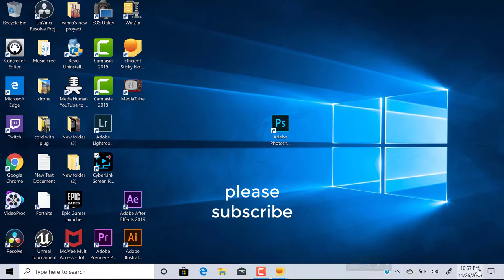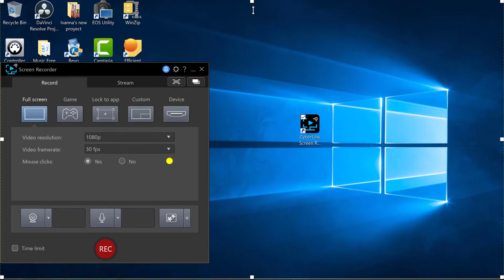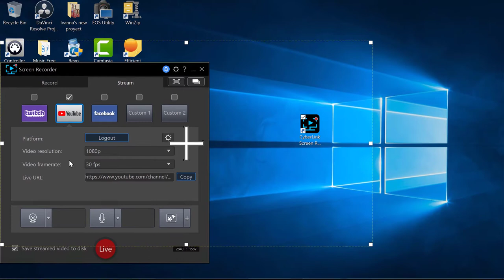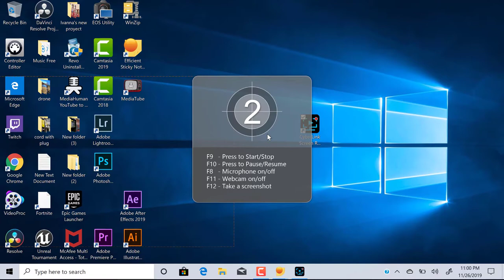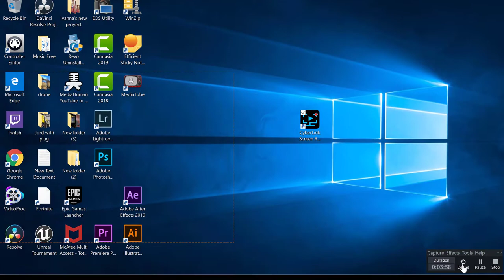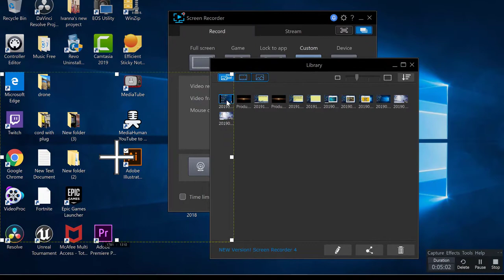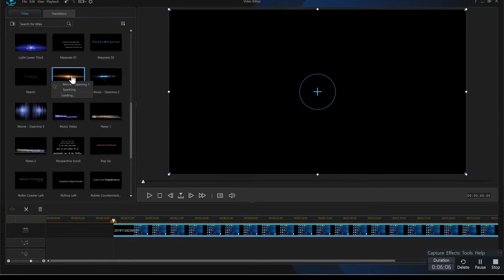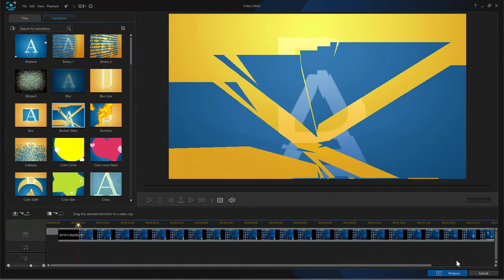Cyberlink Screen Recordere FreeCyberLink Media Suite 12 Ultimate: A great software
CyberLink Corp. is a Taiwanese multimedia software company headquartered in New Taipei City, Taiwan. Its products include PC and mobile applications for playback of movies and media, editing of videos and photos, and disc burning and backup solutions.